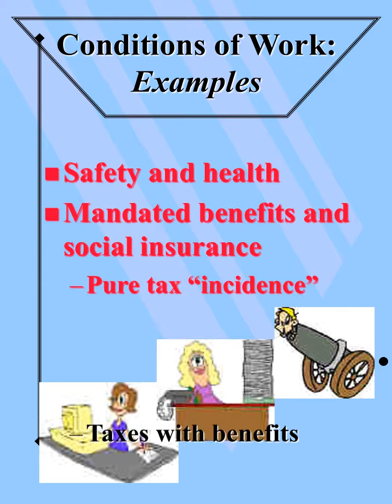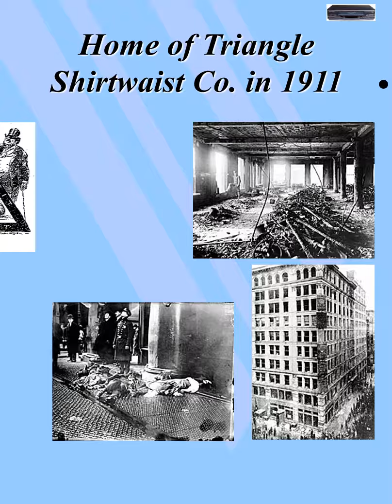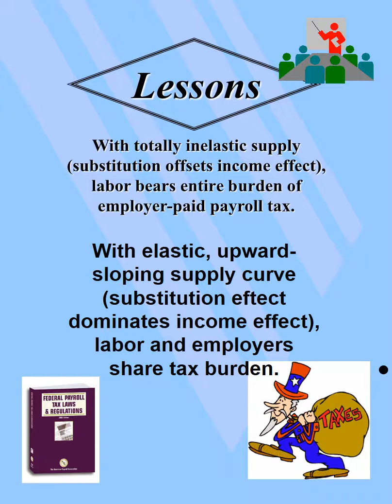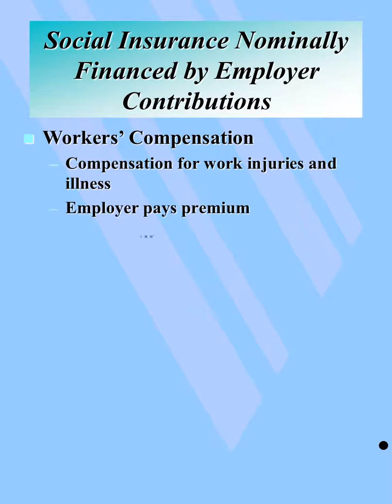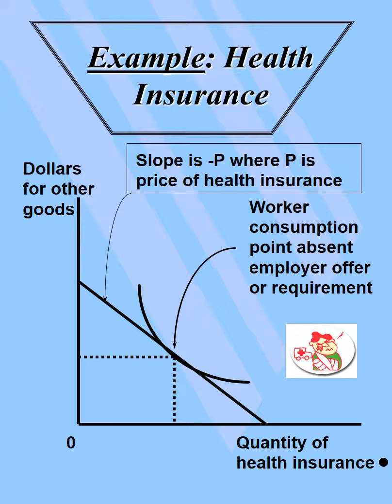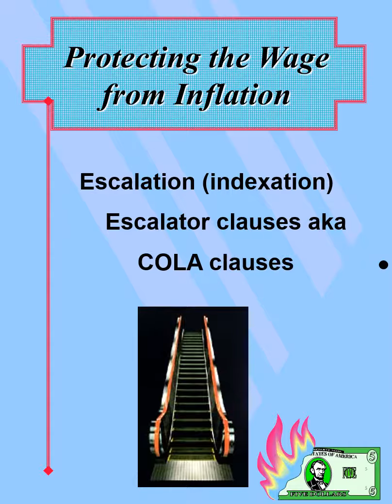Unit 3 Management 259c - Labor Market Analysis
Slides from Unit 3 of UCLA course Management 259c - Labor Market Analysis. Audio and video omitted.